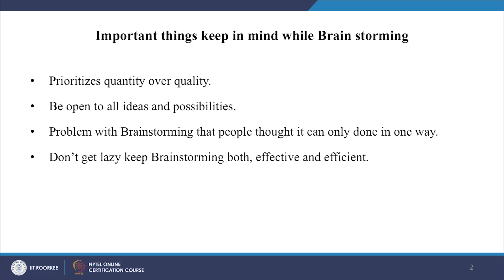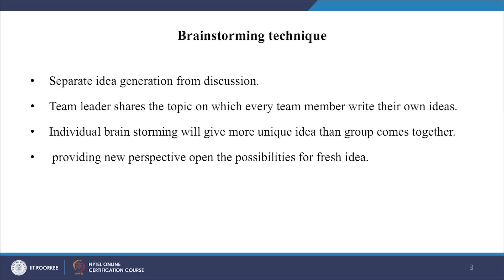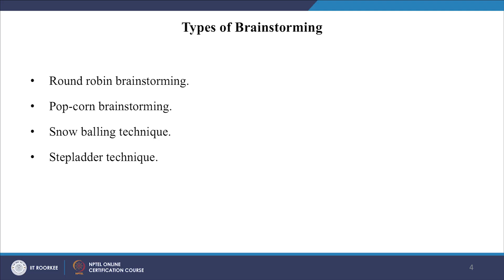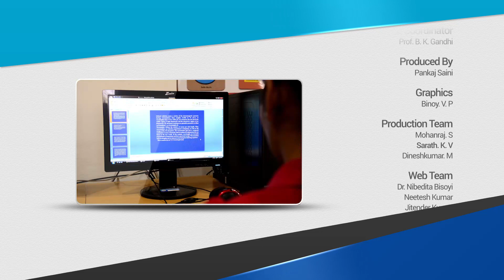Brain Storming Technique-1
Brainstorming is a method for generating ideas to solve a design problem. It usually involves a group, under the direction of a facilitator. The strength of brainstorming is the potential participants have in drawing associations between their ideas in a free-thinking environment, thereby broadening the solution space. For today’s commercialized life it is quite important.